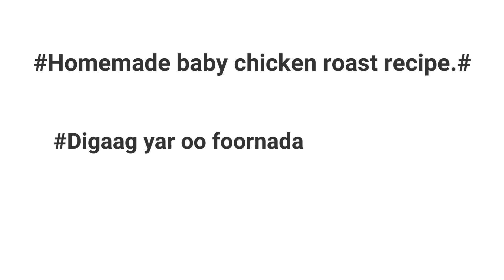Homemade baby chicken roast recipe# Digaag Yar oo Foornada Lagu Dubay